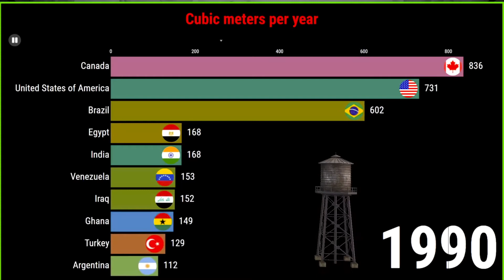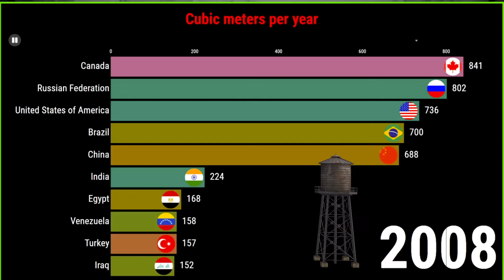Total renewable water resources per capita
I work hard on my videos almost every day to create these fun, information-filled videos.

Data source: Food and Agriculture Organization